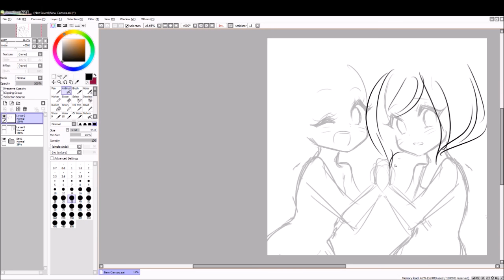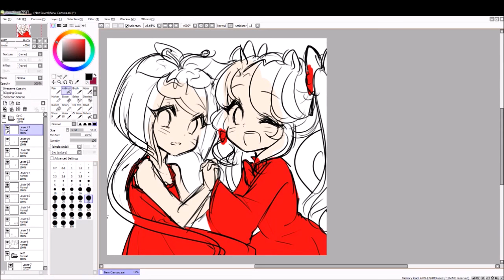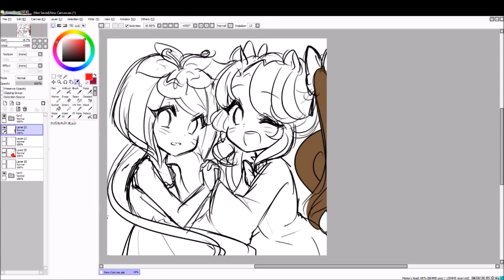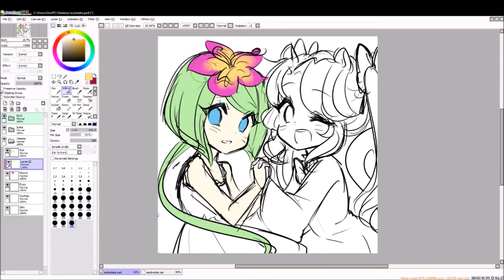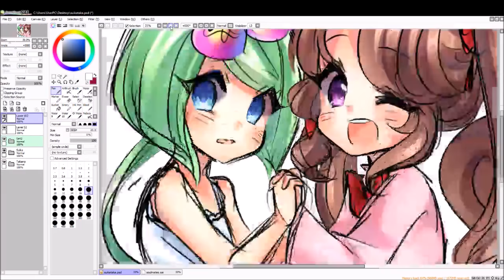The soulmates strike again!【Speedpaint】 Paint Tool SAI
Original sketch of two of my OCs, Suika (the squirrel) and Takano (the flower)!
I really love my OCs. They are so precious to me, you have no idea.
I hope you like them as well!
(I didn’t like the idea of uploading sketchy speedpaints at first, but the Bless one seemed appreciated so I’ll might do some other original sketchy speedpaints in the future!)
Before you ask, yes, Suika and Takano ARE soulmates, but soulmates isn’t obviously lovers. In their case, their relationships is kinda unsure!

Songs: おねだり Shall We ～ -For Kanako rearrange MIX- - 三村かな子 (CV.大坪由佳) - 346Pro IDOL selection vol.4
Happy×2 Days -Jersey Edit-

Programs used

Open Broadcaster Software (recording)
Windows Movie Maker (video editing) (which explain the gross quality at the end orz)

Links

Please do not use, edit or redistribute this work in any way without my written permission. Thank you.